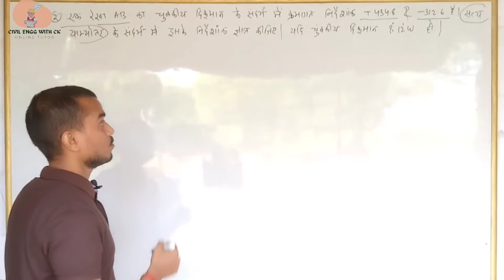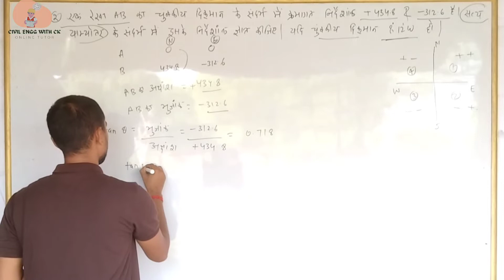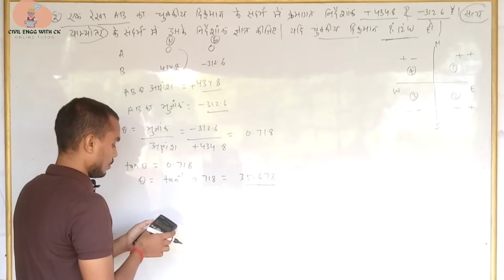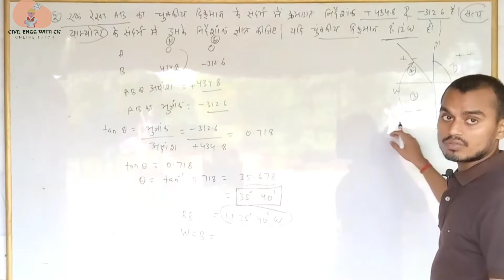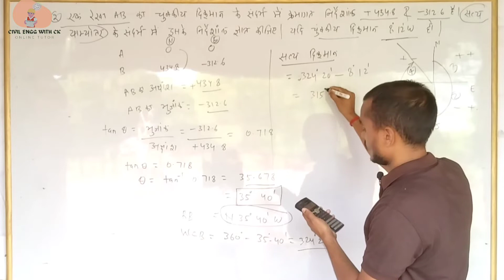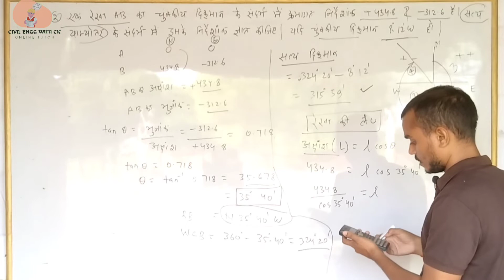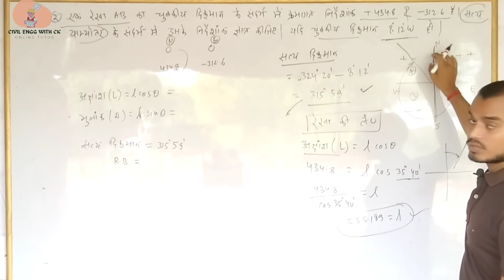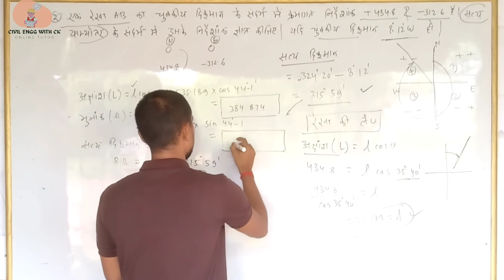प्रश्न-2 अक्षांश और भुजांक पर आधारित प्रश्न।Numerical based On Latitude & Departure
is video mein aap latitude aur departure se sambandhit prashn ko HAL karna sikhenge.

इस वीडियो में आप अक्षांश और भुजांक से संबंधित प्रश्न को हल करना जानेंगे।